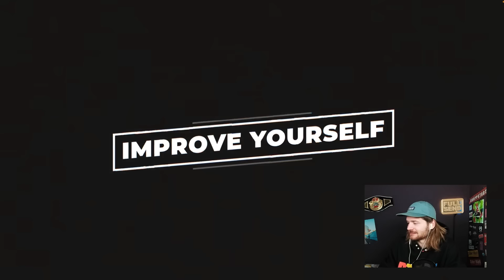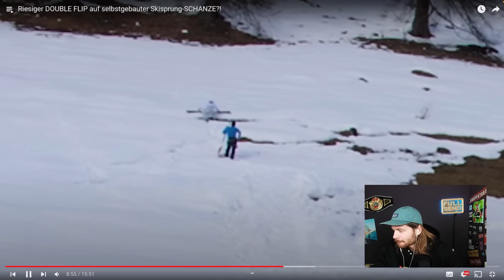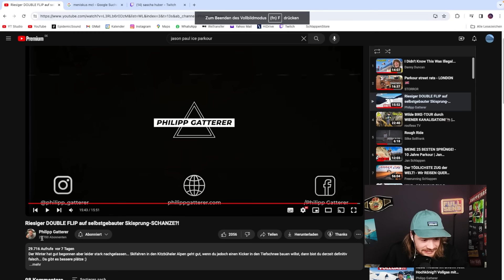DOUBLE BACKFLIP über 31 Metern?! | IRRER FULL SEND! | Jan Schlappen reagiert auf Philipp Gatterer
Jetzt 20% auf alles sparen mit dem Code "janschlappen" (außer an Sales Events)

DAS IST ZU KRASS! DOUBLE BACKFLIP über 31 Metern?! | Jan Schlappen reagiert auf Philipp Gatterer